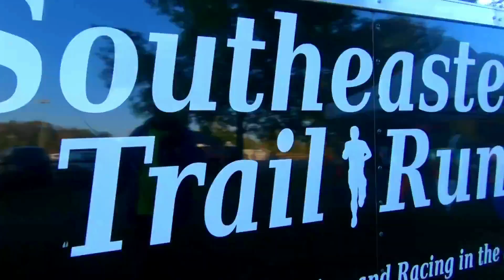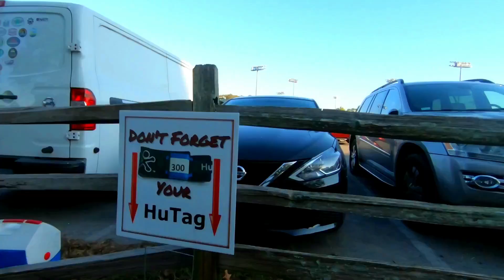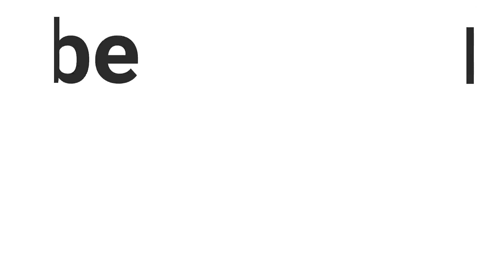12 Hour Race Results - Did things go South? How did my Coros Pace 2 do? Ep-5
In this short film I'm calling, 12 Hour Race Results - Did things go South? How did my Coros Pace 2 do? Ep-5, I'll tell yo what went right and what went wrong!

In case you haven't heard I've registered for a 12 Hour Endurance Race! this series is all about documenting that event. So, I hope you enjoy my latest micro adventure - 12 Hour Race Results - Did things go South? How did my Coros Pace 2 do? Ep-5

This 12 Hour Endurance Race is just my latest race attempted with little training. Everyone has their own ideas when it comes to nutrition both during training and on race day.

This 12 Hour Endurance Race is just my latest race attempted with little training. Everyone has their own style of training for endurance racing but not like this!

In this episode - 12 Hour Race Results - Did things go South? How did my Coros Pace 2 do? Ep-5

In this series all related to my 12 hour Endurance Race, I'm hoping to motivate and inspire the average runner to dream big.